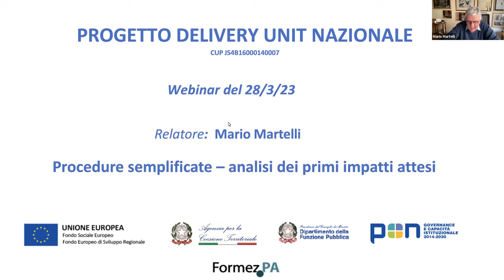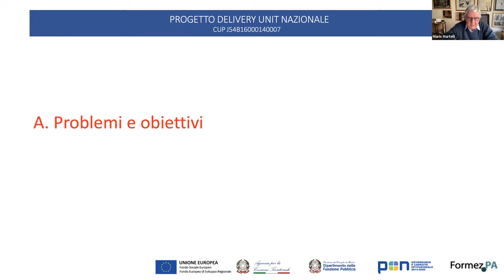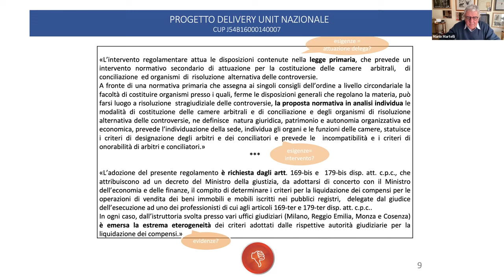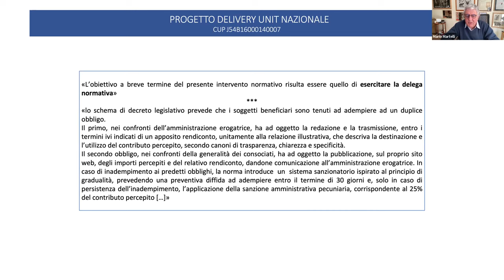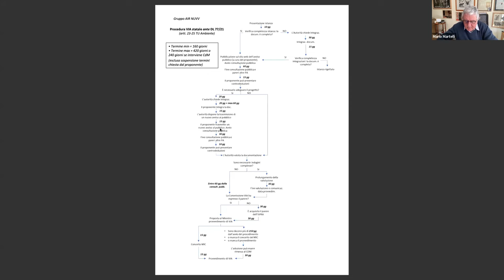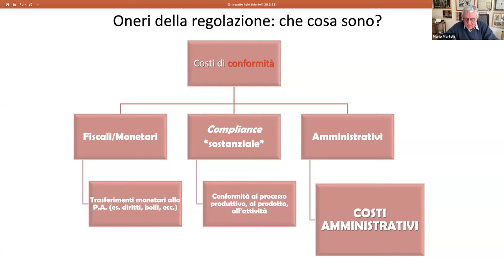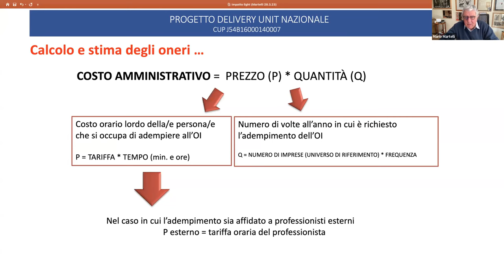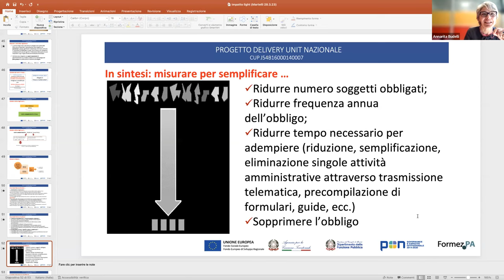Procedure semplificate – analisi dei primi impatti attesi (28/03/2023)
Con il webinar “Procedure semplificate – analisi dei primi impatti attesi” si apre un nuovo ciclo di webinar nell’ambito del progetto PON Governance e Capacità Istituzionale 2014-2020 Delivery Unit nazionale che FormezPA realizza su mandato del Dipartimento della Funzione Pubblica. Il programma formativo-informativo sulla semplificazione è rivolto alle Pubbliche Amministrazioni, nonché agli stakeholder, associazioni di categoria, ordini professionali, imprese e cittadini.

L’attuazione di programmi di investimento complessi quali, ad esempio il PNRR, in settori chiave per la ripresa economica (edilizia, appalti, green economy, ambiente ed energie rinnovabili, liberalizzazioni, modulistica connessa alle procedure, conferenze di servizi e relativi procedure e banche dati) non può prescindere dalla semplificazione di procedure, previste e collegate a norme vigenti con il rischio di creare un carico burocratico che ricade sulla stessa amministrazione ma soprattutto su cittadini e imprese.

Il Dipartimento della funzione pubblica pone quindi al centro dell’attenzione la riduzione degli oneri regolatori di cittadini, imprese e PA, da conseguire attraverso azioni di semplificazione delle regole vigenti nei settori chiave sopra-indicati, azioni promosse dal Governo e coordinate con le Regioni e gli EELL. Tali attività generali prevedono l’esecuzione di azioni di analisi ex-ante utilizzando una “scheda di analisi dei primi impatti” che, in armonia e coerenza con quanto previsto al DPCM 169/2017, consenta di analizzare e stimare i primi impatti delle semplificazioni proposte e/o realizzate nel periodo 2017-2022.

Il webinar esaminerà e presenterà il tema della predisposizione di schede di impatto light finalizzate all’analisi preliminare dei primi impatti di provvedimenti di semplificazione che si sono succeduti dopo il 2017, evidenziandone le finalità, le caratteristiche applicative, nonché le principali criticità tecniche e attuative.